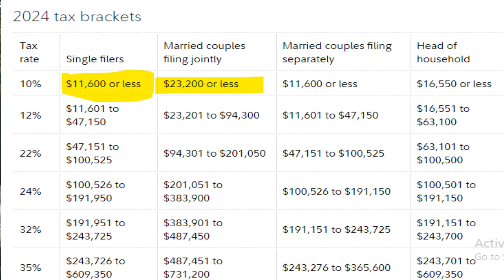أسعار الدجاج وصلات حاجز 30 درهم 🐔🥩👛 المواطن ملقا ما ياكل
تشهد أسعار المواد الغذائية والاستهلاكية منذ فترة طويلة زيادات صاروخية. بخاصة أسعار الخضر والفواكه واللحوم، وهو ما عمّق من تدهور القدرة الشرائية للمستهلكين المغاربة. الذين طالبوا في أكثر من مرة بوضع حد لهذه الزيادات.